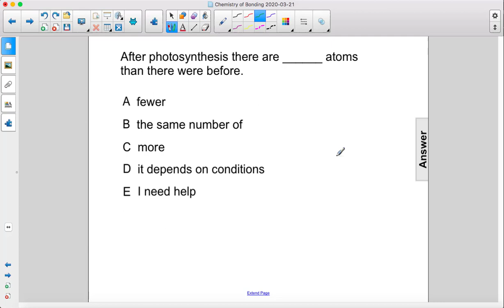PE Bonding Photosynthesis Q16